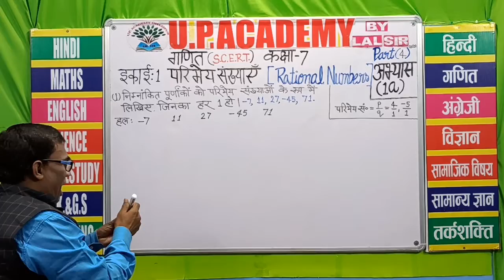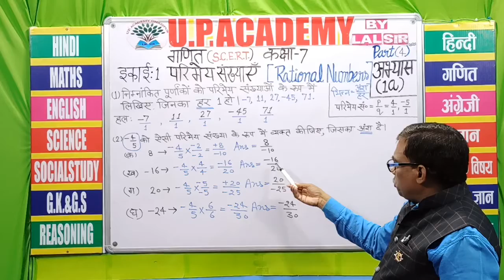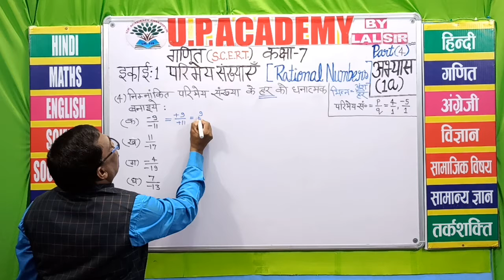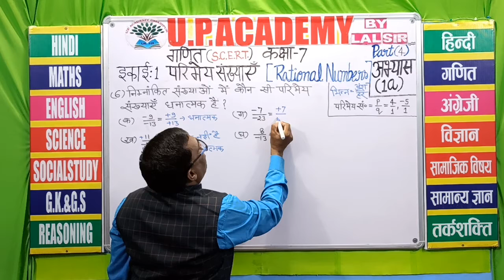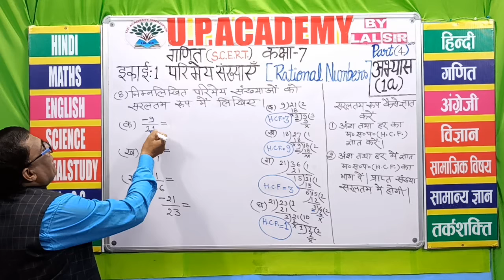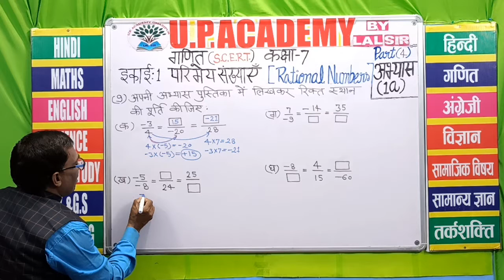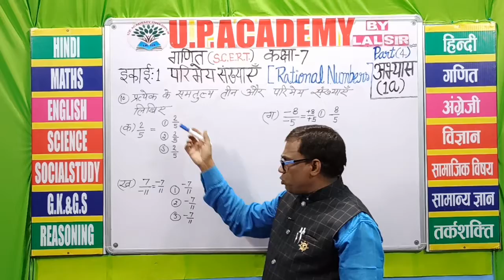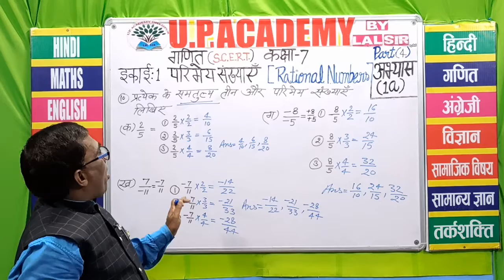(Ch1)परिमेय संख्याएँ PART 4 (SCERT CLASS 7)